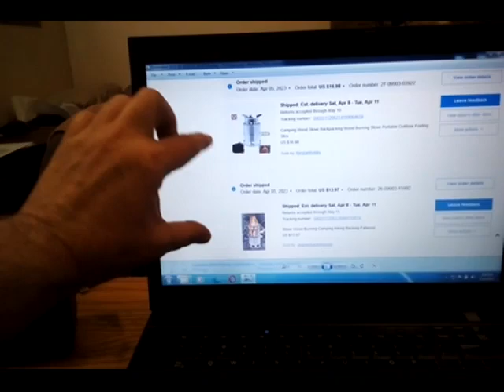My Small Wood Stoves.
Since I gave away my last small wood stove to some homeless people. I knew that I had to replace it. I purchased 2 different wood camp stoves that came in the mail today. I bought 2 because it's me, and my girlfriend. Cooking for more than one person on a single stove can be done but it's easier with 2 stoves. I also show you the stoves and how to put them together. The camp stove heater that I have fits on top of one of them pretty easy, but the other one takes a little adjusting. I paid under $14.00 for one, and the other one was under $17.00. These are different types of wood stoves. When using a wood stove like these they will turn your pot black, and hot coals and embers will fall through the bottom. So try and have something that you can put under it to keep yourself safe.